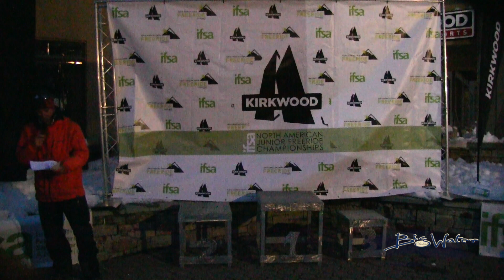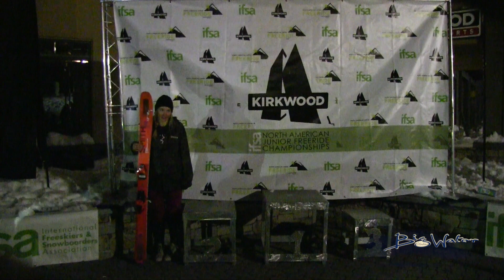2017 IFSA NorAms Kirkwood Ava Seelenfreund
Ava Seelenfreund at the 2017 IFSA North American Junior Freeride Championships. Hosted by Kirkwood Mountain Resort, CA. These top 175 young athletes from across North America were invited to compete in this event based on their top 2 national or top 2 regional finishes. An unseasonal storm dropped 43" of snow forcing officials to cancel the first three days of competition.  Finally the event was able to run under bluebird conditions on the final day of the schedule.  In an effort to give all competitors one run of competition, two side by side venues were set up for competition.  The 12-14 year old divisions competed on Chicken't Delight on the looker's left side of the Cirque.  The 15-18 divisions competed on Chicken's using a higher start on The Cirque.  The starters, judges and announcers found a seamless rhythm using this break through format that allowed 173 athletes to compete in one day.